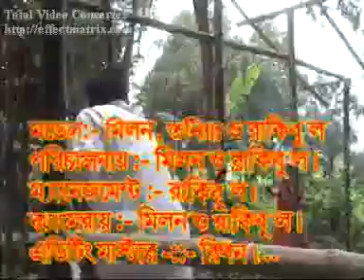Jalangi video Rakibul 16 HD